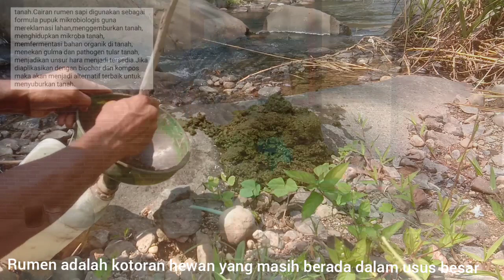SUPER BANGGA‼️PETANI HISTERIS BAHAGIA MELIHAT INI CARA MEMBUAT PUPUK BIO RUMEN POC SERBAGUNA